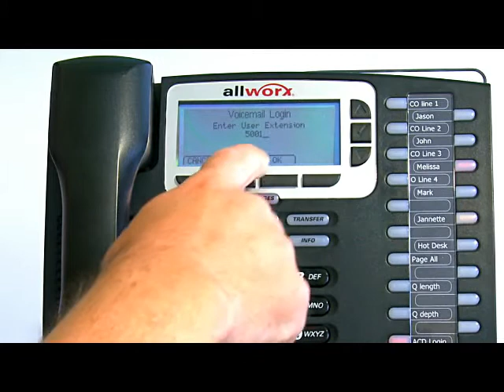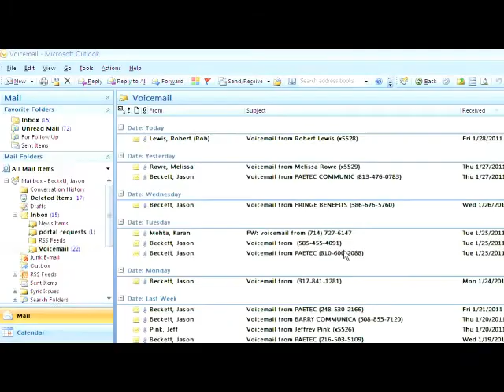Allworx Voicemail User Guide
Business Communications - Pure VoIP, Digital & Hybrid Telephone Systems & Service

 • Unified Communications
 • Mobility Solutions
 • Voice/Data Cabling & Infrastrcuture Services
 • Call Center Solutions
 • Carrier & Trunking Services - PRI, MPLS, SIP Trunking
 • Managed IT/Data Technologies
 • Video Conferencing, Audio & Web Conference Bridges